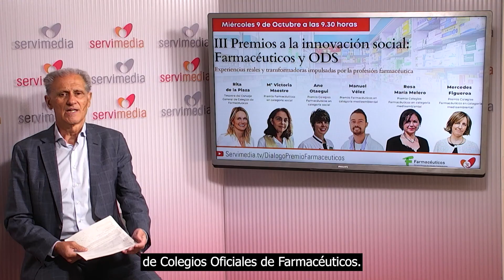Videonotcia III Premios Farmacia